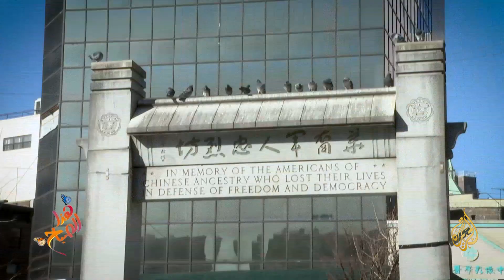جولة داخل الحي الصيني في قلب نيويورك الأميركية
يُعد الحي الصيني في مانهاتن بمدينة نيويورك الأميركية واحدا من المعالم السياحية والثقافية والتاريخية في المدينة، ويقطن الحي الذي تعود نشأته إلى خمسينيات القرن الـ19 الميلادي، أكثر من 100 ألف نسمة. ورغم جائحة كورونا، فإن الحي لا يزال مقصدا لآلاف الزوار، خاصة خلال فترة الاحتفالات بالسنة الصينية الجديدة.
تقرير: مراد هاشم
غرفة الأخبار الرقمية - شبكة الجزيرة الإعلامية
الجزيرة عربي
الجزيرة العربية